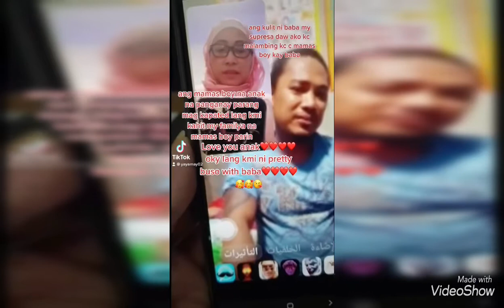late apload sa happy anniversary